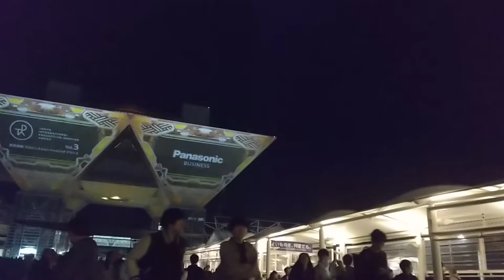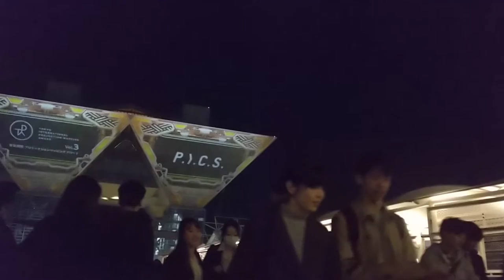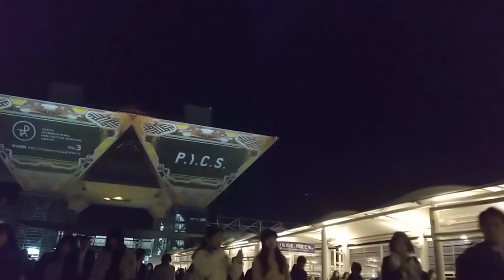181117 183132東京国際プロジェクションマッピングアワード20181117東京ビッグサイト フィナーレ 花火